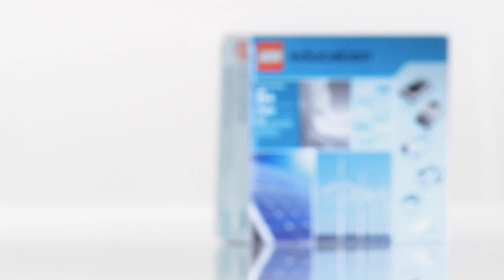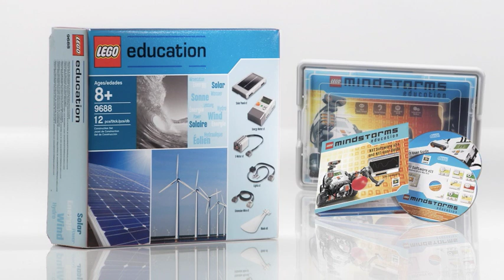LEGO 9688 Renewable Energy Add-on Set elements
Intro video for the LEGO Renewable Energy Add-on Set (9688) new elements.